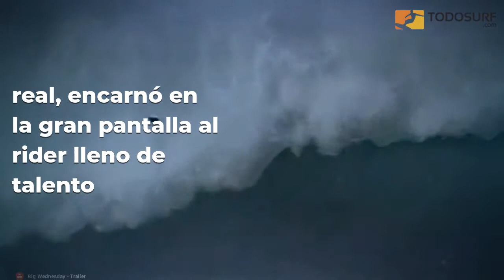Muere Jan Michael Vincent, protagonista de El Gran Miércoles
Uno de los mitos de la historia del surf mundial, el protagonista del inolvidable El Gran Miércoles, ha muerto hoy día 10 en EEUU a la edad de 73 años de un paro cardíaco provocado por el deterioro físico que sufría debido al abuso de alcohol y drogas. Fuente